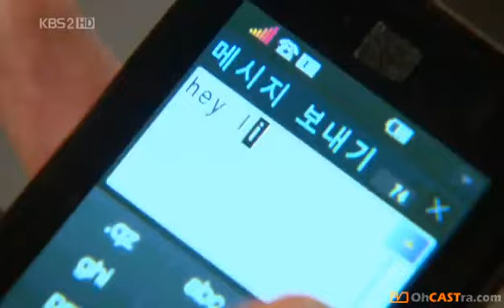Seo Do Young - best scene 1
Seo Do Young - best scene 1 . 서도영" "ソ・ドヨン . spring waltz